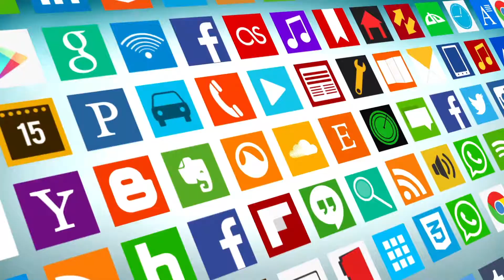How My Virtual Assistant Changed My Business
“How My Virtual Assistant Changed My Business” - Andy Prosser

Talk to us, if you want to learn more on how to get your own amazing Virtual Assistant.